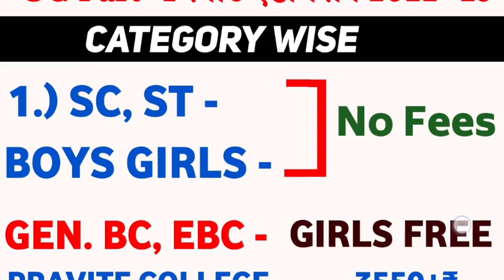Munger University UG Part-1 Spot Admission 2022-25 || Fee Details || कितना लगेगा |last Date |क्या है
➤Solved Queries :
1.) Munger University exam form 2022
2.) Munger University part 1 examination form date
4.) Munger University BA part 2 exam form date
5.) Munger University BA part 2 form date 2020
6.) Munger University LLB late fine admission date 2022
7.) Munger University PG admission last date 2022
8.) Munger University UG admission exam form 2022
9.) Munger University latest update news
10.) Munger University e course update
11.) Part 1 result (2020-23)
12.) Ba Part I Ka Result Out 2022
13.) Munger University UG Part-1 (Session-2020-23) Result 2022
14.) Munger University Part I Result Check Kaise Karen 2022
15.) Munger University Letest News
16.) Munger University Today News
17.) Munger University Letest Update
18.) Munger University Result 2022
19.) Munger University Part 2 Result 2022
20.) Munger University UG Part-2 Result Date 2022
21.) Munger University Part II Result Date 2022
22.) Munger University 2nd Merit List 2022
23.) Munger University UG Part-1 Admission 2022
24.) Munger University Part I (2021-24) Exam Date 2022
25.) Munger University Exam Pattern Syllabus 2022